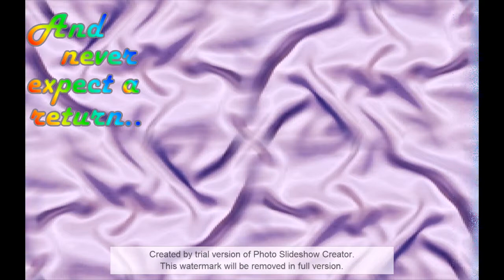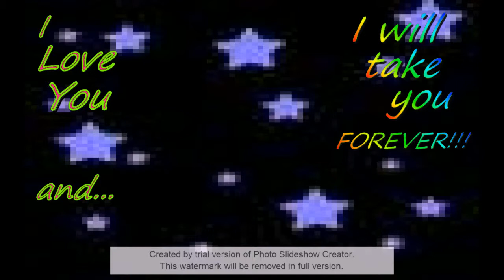I will take you forever by kris lawrence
Thank you pangit.